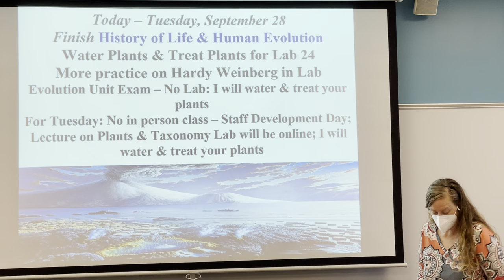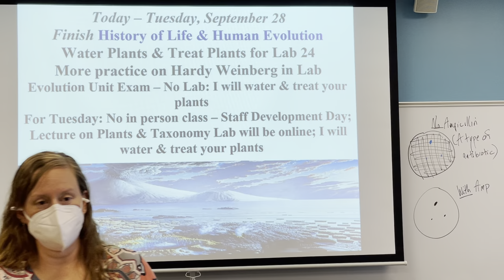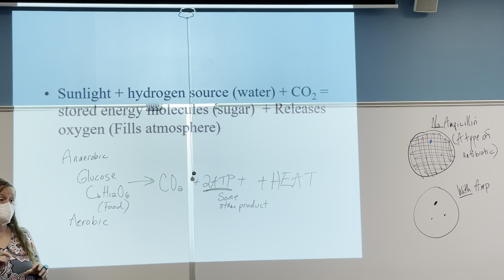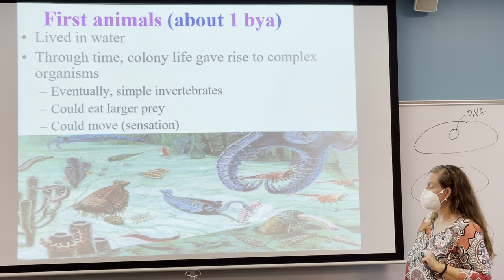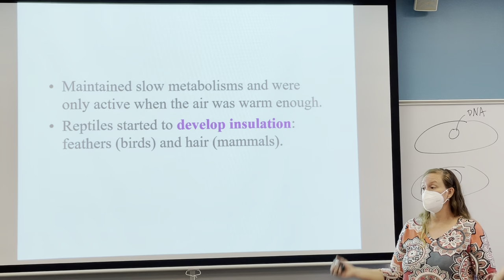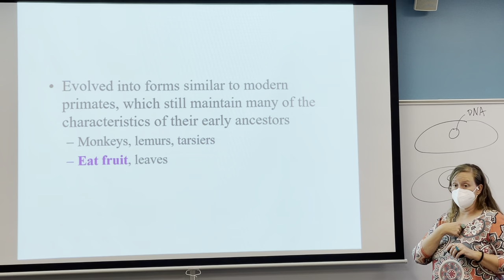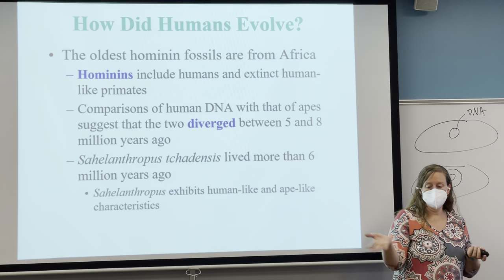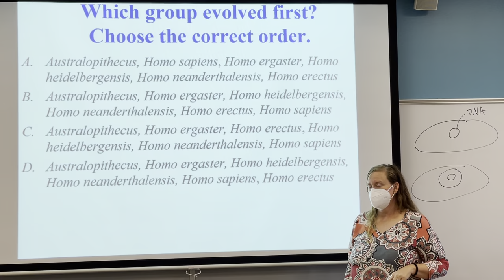History of Life Part 2 & Human Evolution